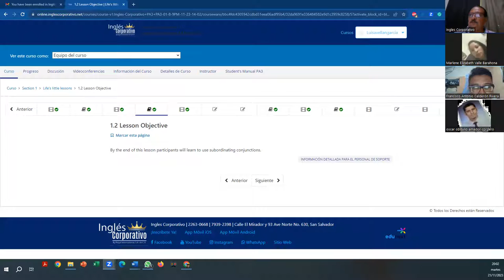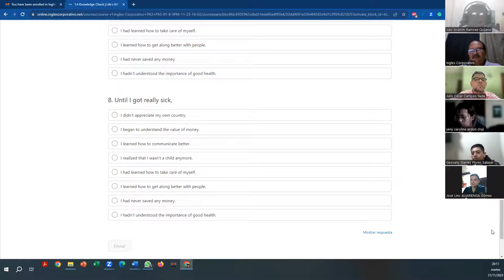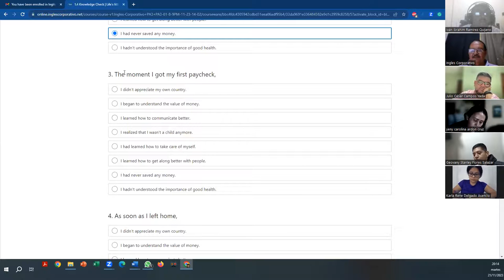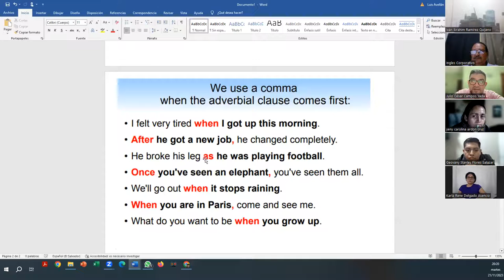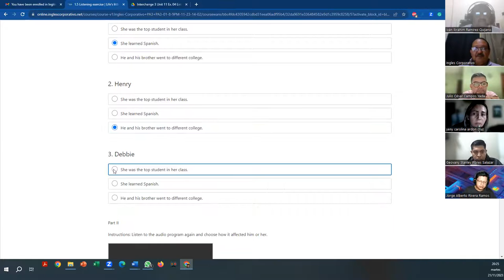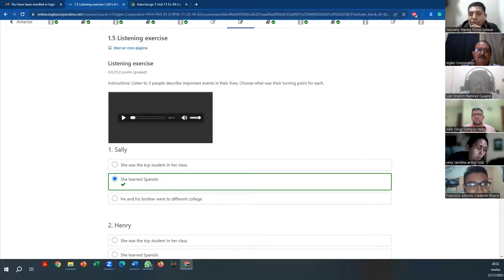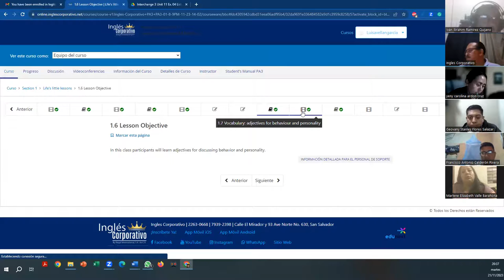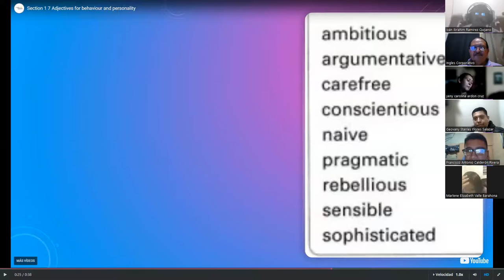SESSION 2-2I-11-2023-FI-REGA-160-AVELLÁN-TIME CLAUSES PART 2